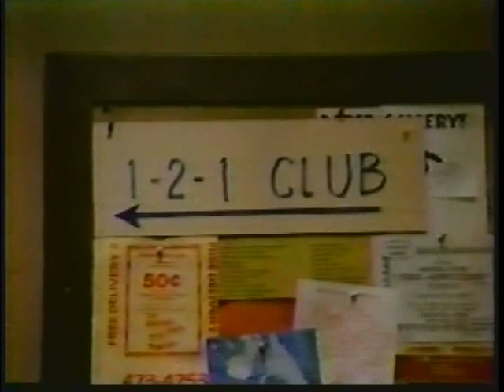Dear John (And Baby Makes Four: Part 2) S3E3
Feeling pressured and rushed, John breaks into the insemination clinic to retrieve his sperm.

10/3/90

Dear John is an American sitcom that aired on NBC from 1988 to 1992. The series was originally based on the British sitcom of the same name.

Dear John starred Judd Hirsch as easygoing Drake Prep high school teacher John Lacey who is dumped by his wife, Wendy, via a Dear John letter. Wendy ends up with everything in the divorce settlement, including custody of the couple's son, forcing John to move into an apartment in Ozone Park, Queens.

John soon joins the One-2-One Club, a self help group for divorced, widowed or lonely people. The group is led by Louise (Jane Carr), a sex-obsessed British woman. Other members of the group include Kate McCarron (Isabella Hofmann), a sweet divorcée; Kirk Morris (Jere Burns), a cocky ladies' man; Ralph Drang (Harry Groener), a shy and neurotic tollbooth collector; Bonnie Philbert (Billie Bird), a feisty senior citizen; and Tom, Mrs. Philbert's quiet boyfriend (Tom Willett).